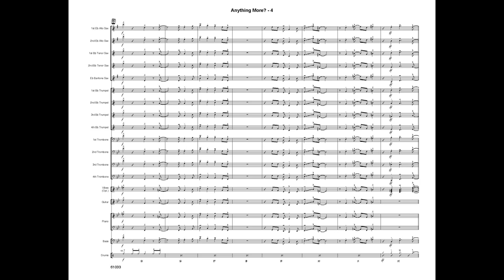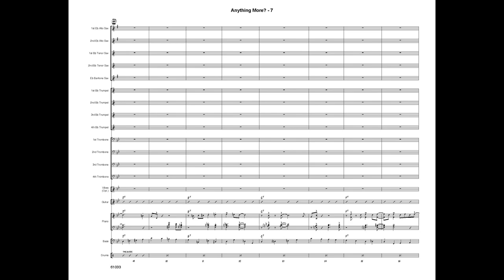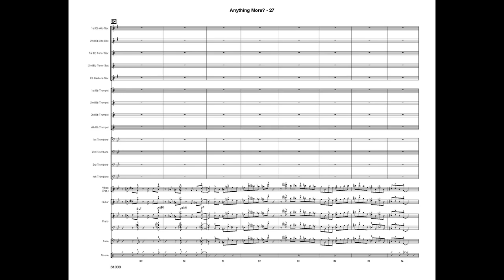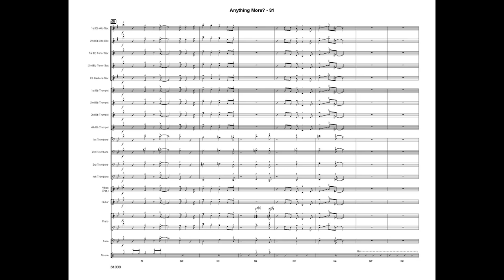Anything More? by Lars Halle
Show off your rhythm section with this high-powered be-bop chart for advancing groups based on I Got Rhythmchanges. Solos for piano, bass, and drums plus a soli for the rhythm entire section provides a great opportunity to shine. A guitar chord chart by Jim Greeson is included in each set as well as an optional vibes part.